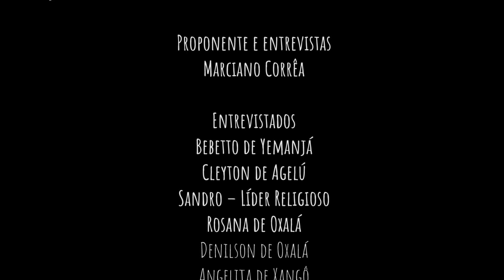QUE TERREIRO É ESSE? | WEBSÉRIE - Episódio 05: Quarto de Santo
"Que Terreiro é Esse?" pretende retratar, por meio da linguagem audiovisual, a diversidade das religiões de matriz africana na cidade de Lages/SC, a partir da perspectiva das pessoas que vivem a religião no cotidiano. Com a mediação do proponente, Marciano Corrêa, os seis episódios passeiam pela riqueza dessa universo.

No quinto episódio da Websérie "Que Terreiro é Esse?", Angelita de Xangô nos conta sobre como iniciou sua caminhada na religião, ainda criança, e fala também sobre o Quarto de Santo, lugar sagrado que abriga as oferendas e agrados dedicados aos santos.

Projeto selecionado pelo Edital Elisabete Anderle de Estímulo à Cultura - Edição 2020, executado com recursos do Governo do Estado de Santa Catarina por meio da Fundação Catarinense de Cultura